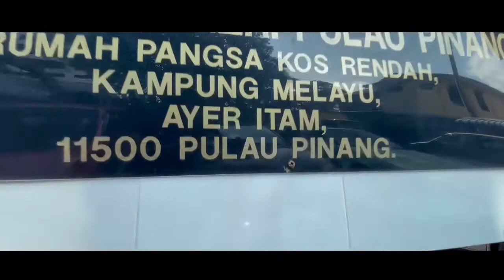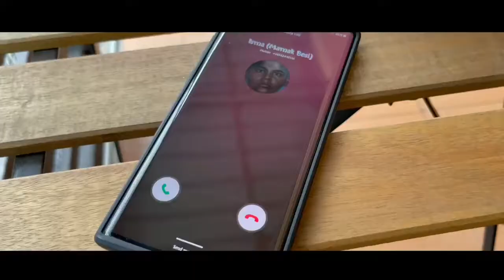Drama pendek - kg melayu ,AL-KISAH RAMADAN 4 SAHABAT 25 taun tak posa!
Seperti yang dijanjikan! Hari ni 15 Ramadan. Nah aku post full story AL-KISAH RAMADAN 4 SAHABAT. Pakat layan, share, like & komen ok. Tangkap Ration ! ! !